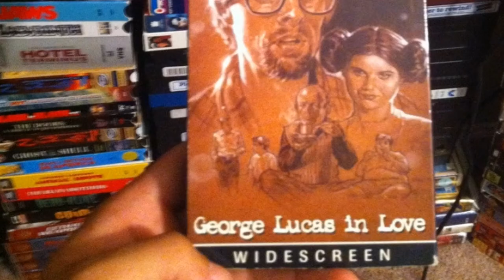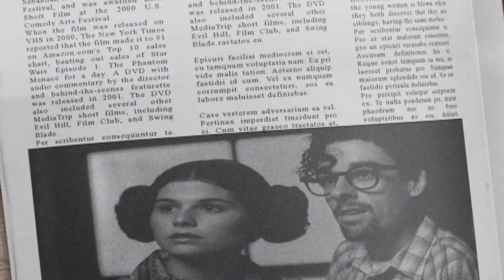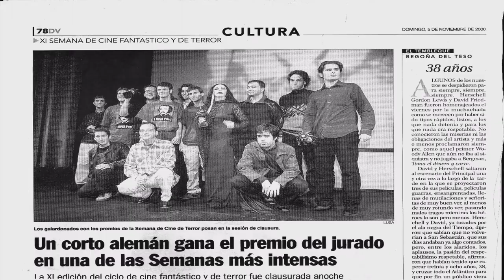GEORGE LUCAS IN LOVE | Joe Nussbaum | Crítica · Análisis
Análisis de cortometrajes

Os traemos la reseña de George Lucas in Love (Joe Nussbaum), sin duda el mejor cortometraje nunca realizado sobre el universo de George Lucas, de esas veces, que la creatividad y el descaro se desbordan, al mezclar el universo Lucasfilm con Shakespeare In Love.